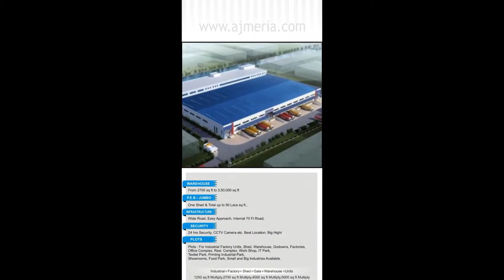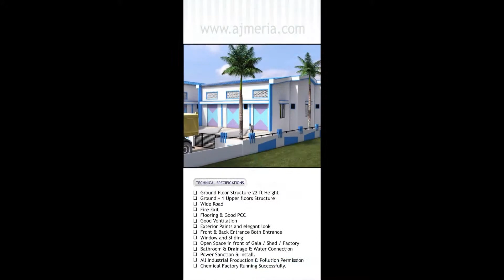Real Estate Award Winning Brochure of the year 2014 Warehouse Godown Industrial Factory Shed, Gala w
Real Estate Award Winning Brochure of the year 2014 Warehouse Godown Industrial Factory Shed, Gala